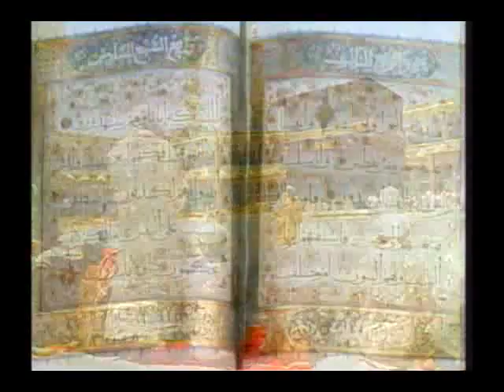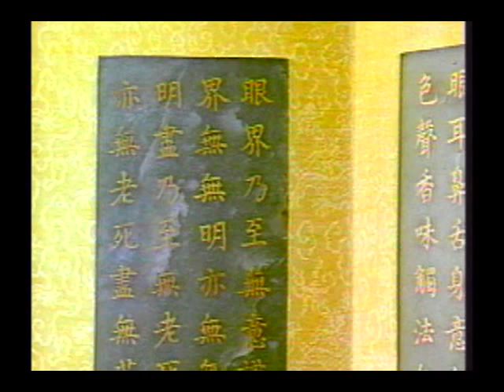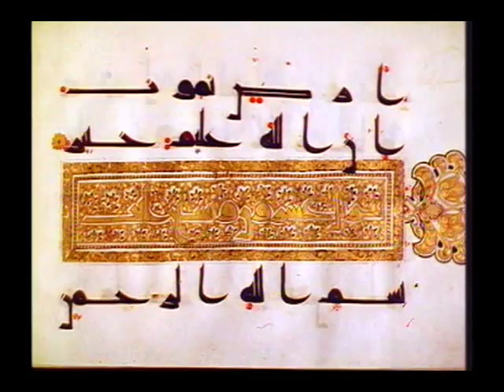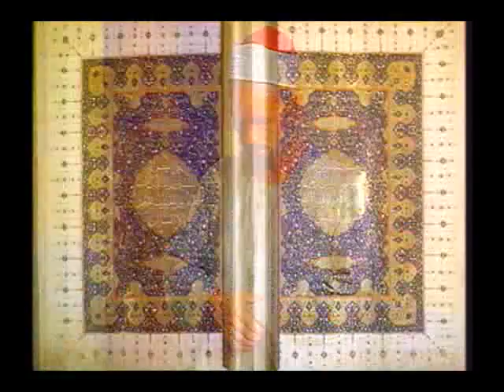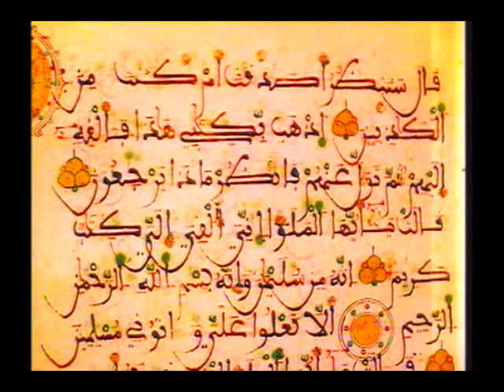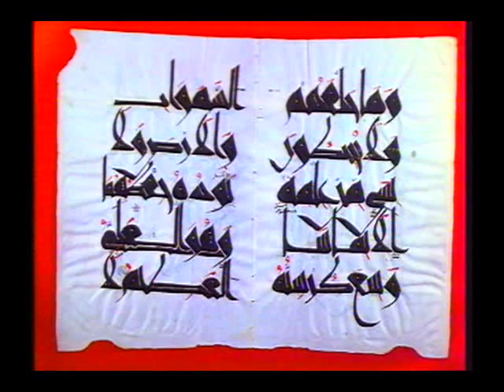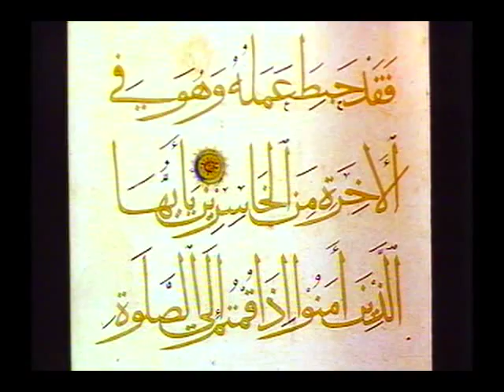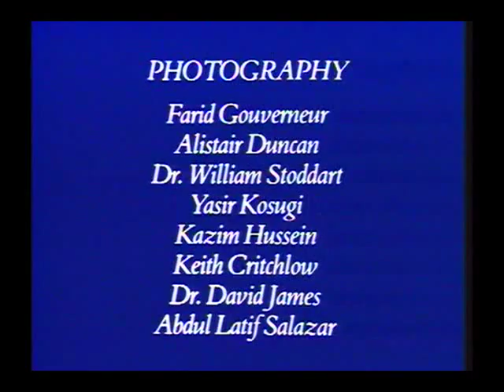Islam - Faith, Beauty & Sacred History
'The video is a 'pictorial film' of the 'Religion of Islam;. based upon 'Traditional Orthodoxy', in which, the majority of Muslims identify with and practice throughout the World.
Some of the most eminent scholars of contemporary Islam are responsible for the script. Foremost among them is the Grand Sheikh of Islam, Sheikh al Azhar, the late Dr. Abdul-Haleem Mahmoud, Rector of Al-Azhar University, Cairo. Other eminent scholars include: Dr. Martin Lings, retired keeper of Oriental and Arabic Manuscripts at the British Museum Library; Dr. Seyyed Hossein Nasr, former head of the Iranian Imperial Academy of Science and Philosophy, and the late Professor Victor Danner.

The text is illustrated with more than 300 slides of the greatest masterpieces in Islamic art and architecture, including illuminated Qur’ans, calligraphy, the great mosques and details from Persian, Turkish and Mughal miniatures in the manuscript collections of the Chester Beatty Library in Dublin, the British Museum, London, and the Freer Gallery of the Smithsonian Institute in Washington DC. Other photographs include important sites and subjects from all over the Muslim world, from the Philippines to Nigeria. The musical accompaniment was composed and performed especially for the video by Mr. Salman Shakur, the world famous Iraqi lute (òud) player.
A documentary in four themes! The narrator is Charles le Gai Eaton.